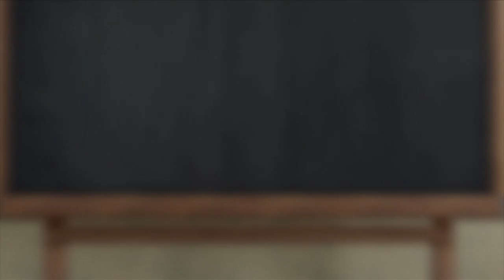Family Feud: Steve Harvey High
Monday thru Friday 3, 7 and 9p on WBNX-TV55!